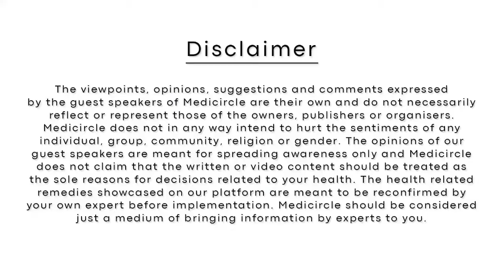Hearing loss in children in Hindi | Congenital hearing loss - Diagnosis, Prevention & Treatment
Hello दोस्तों,
WHO के मुताबिक विश्व भर में 36 crores लोग बधिरो की समस्या से जूझ रहे हैं| बड़ों (15 years and above) में 40 dB और छोटो (0-14 years) में 30 dB से ज्यादा hearing loss होता है तो उन्हें hearing disabled category में डाला जाता है| Hearing loss ना केवल उनके सुनने की क्षमता को प्रभावित करता है बल्कि उनके द्वारा बोले जाने वाली भाषा को भी प्रभावित करता है जो बाहरी दुनिया के साथ communicate करने के लिए जीवन में बहुत जरूरी है|

International Week of the Deaf सितंबर के आखिरी हफ्ते में शुरू होता है और महीने के आखिरी Sunday को खत्म होता है| यह last Sunday, day of deaf कहलाता है| इस दिन को celebrate करने का मकसद ना केवल ऐसे लोगों के प्रति ध्यान खींचना है बल्कि general people, politicians and development authorities को deaf communities के achievements and challenges से भी अवगत कराना है|
Medicircle आपके पास लाता है right healthcare information सीधे experienced doctor’s और experts की जुबानी।
चलिए सुनते हैं directly specialist से जो कि इस बारे में latest information अपने पास रखते हैं|
Stay Safe

Hello Friends
Deaf people have their own communities, our own cultures, our own languages, sign languages, which unite us all.
According to WHO, there are 360 million persons in the world with disabling hearing loss. Disabling hearing loss is defined as Adults (15 years and older): hearing loss greater than 40 decibels (dB) in the better hearing ear; and Children (0 – 14 years of age): hearing loss greater than 30 dB in the better hearing ear. Hearing loss not only affects hearing sense, it also affects the spoken language, which is very important in life for communication with the outer world.

International Week of the Deaf starts in the last week of September and ends on the last Sunday of the month. This last Sunday is known as World Day of Deaf. This day is celebrated to draw the attention of not only affected people and their family members but also to draw the attention of general people, politicians and development authorities towards the achievements and challenges of deaf community.

Medicircle brings to you more reliable information because it is direct from experts and doctors. Its authenticity and reliability are at its best.
Let’s check out the Specialist opinion on this topic watching this video.
Stay Safe

00:00 : Introduction
02:41 : कानों को साफ कैसे रखें?
04:24 : कानों के लिए सरसों का तेल
05:05 : Ear discharge के कारण
08:15 : Hearing loss को रोकने के tips
09:57 : Hearing loss – symptoms
11:47 : Tinnitus (कान में सीटी बजना)
13:32 : Noise induced sensitivity
15:48 : Congenital hearing loss - कारण
19:50 : Congenital hearing loss - कैसे प्रिवेंट करें

About Medicircle
हेलो दोस्तों ,